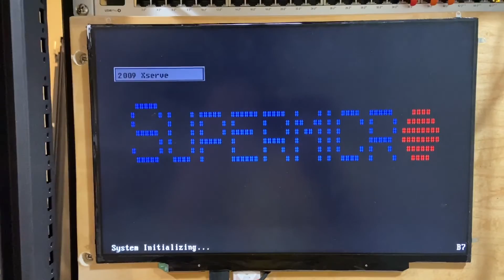Supermicro Quad GPU Compute Server Unboxing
In this video, I unbox a quad GPU compute server from supermicro, after some issues with rack rails and power supplies, I finally get things going and talk about my plans for password cracking, AI, and other stuff.

Amazon Wishlist